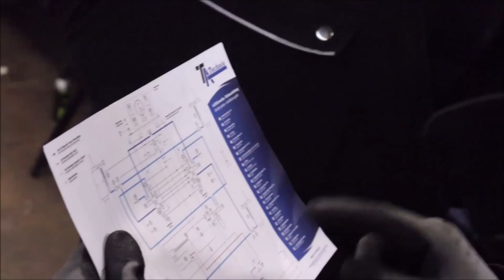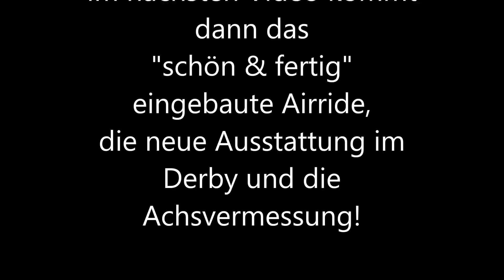AIRRIDE IST DRIN│JETZT MACHT ES PFFFFT-PFFFT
Das Airride ist drin.
Hat auch überwiegend reibungslos geklappt.
Schaut es Euch an - Lasst mir ein 👍